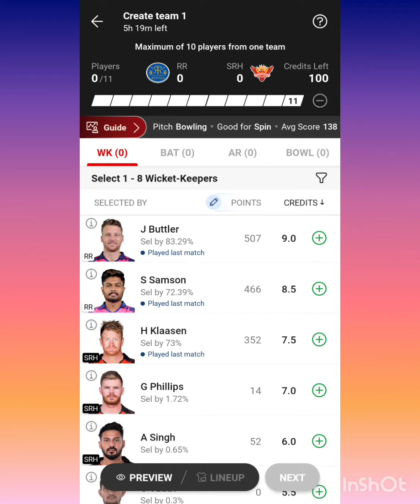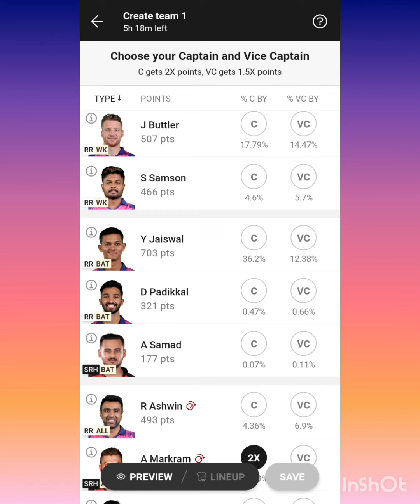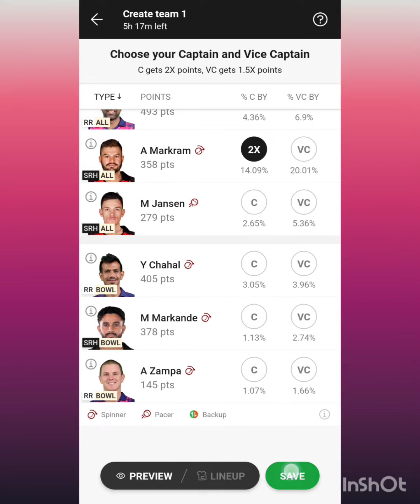rajasthanroyals sunrisershyderabad ipl2023 cricket dream11 fantasy t20 youtube predictions